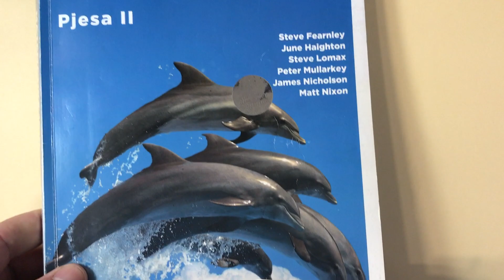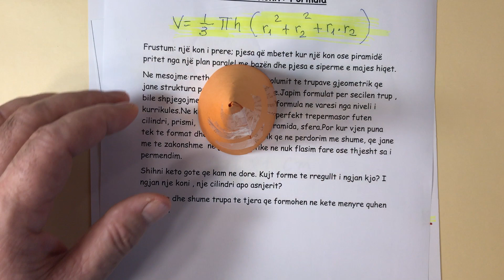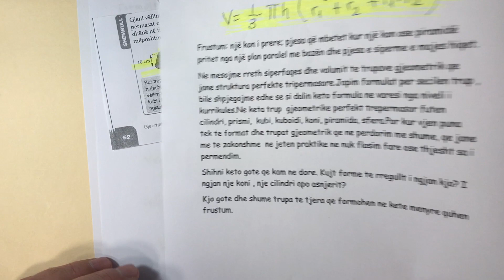Volumi i trungut te konit (frustum-it)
Flasim dhe japim formulat per siperfaqen dhe volumin e trupave apo figurave gjeometrike perfekte si koni, piramida, cilindri, kubi kuboidi, por kur vjen puna tek trupat apo format gjeometrike qe jane me te zakonshme dhe qe perdorim ne jeten e perditshem kalojme perciptas. Nje gote uji, nje kapsule kafeje , nje kove qumeshti, nje gote likeri e sa e sa objekte te tjera kane formen e frustumit. Po cila eshte formula per vellimin e frustum-it/ Shikoni videon